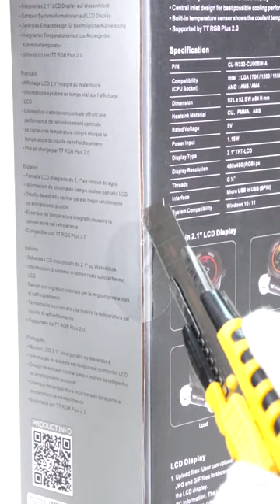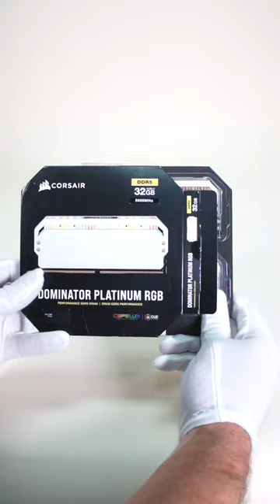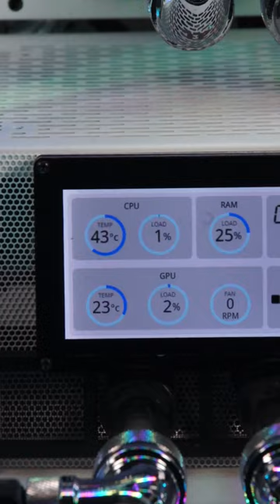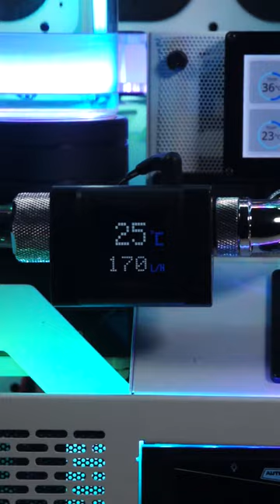CUSTOM Liquid Gaming Computer HOLIDAY SPECIAL! | Build Process | ThermalTake Tower 900 | CGC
OUR HOILDAY SPECIAL BUILD IS FINALLY HERE! The latest and greatest hardware! Featuring a liquid cooled Intel Core i9-13900K 24-Core CPU and a liquid cooled NVIDIA GeForce RTX 3090 24 GB GPU. Want to know how we built it? Watch this amazing video outlining the custom assembly process. 40+ hours of building, recording and testing time. To keep this cool, this unit has 2 separate custom liquid cooling loops; featuring 2X large 480MM radiators, 5 LITERS of coolant, 2X dedicated coolant pumps with other custom touches. The case has been modified to allow all of our custom hardware to fit. Multiple screens inside display system temperatures and images! This unit is in our showroom right now! Come check it out!
We are offering 100 days same as cash financing options through SNAP Finance.